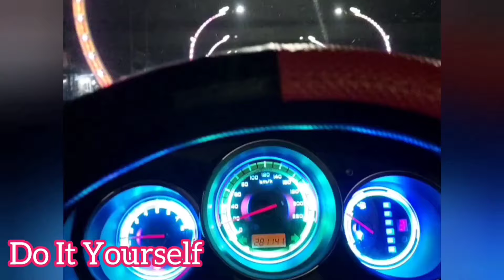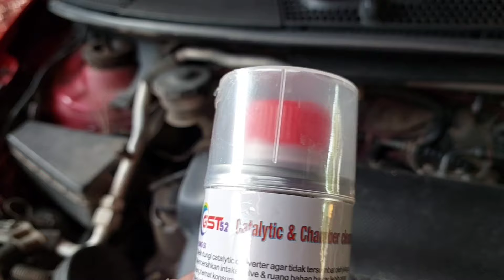CARA BERSIHKAN KATALIS KNALPOT DENGAN MUDAH⁉️CATALYTIC & CHAMBER CLEANER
Membersihkan katalis knalpot bisa dilakukan dengan mudah dan murah. Saya memakai product ini..
Fungsi:
- melindungi catalytic converter agar tidak tersumbat.
- membersihkan intake vakve dan ruang bakar lebih cepat.
- meningkatkan proses pembakaran bahan bakar.
- menghemat konsumsi BBM.
- mencegah korosi pada sistem bahan bakar.
- cocok untuk semua mesin bensin yang menggunakan catalytic converter.

Cara Aplikasi:
- Hidupkan mesin hingga suhu normal.
- Matikan kembali mesin mobil.
- pasang catalytic system cleaner melalui selang intake yang menuju boster rem.
- hidupkan mesin dan pastikan cairan mengalir masuk ke intake valve mobil. Dalam keadaan idle tunggu sampai cairan habis sesekali tekan gas di rpm 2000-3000. Setelah cairan habis tekan gas sampai asap putih keluar.